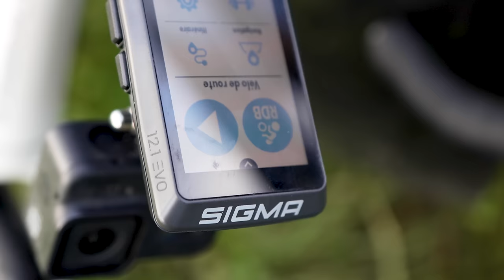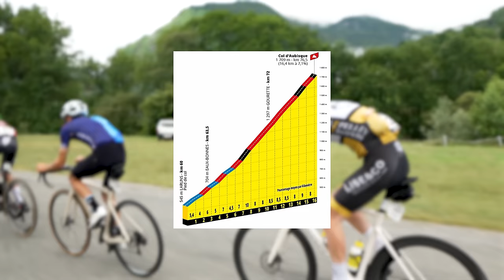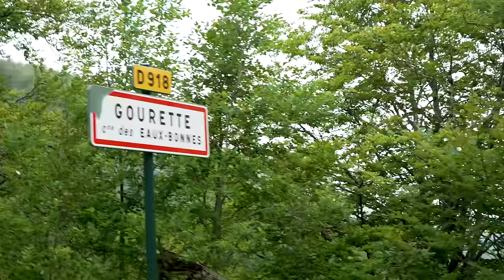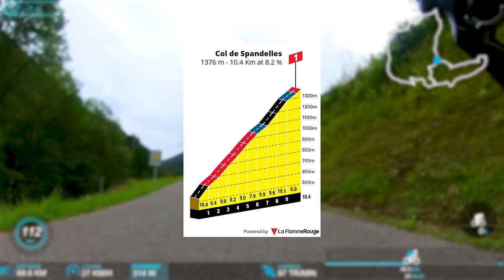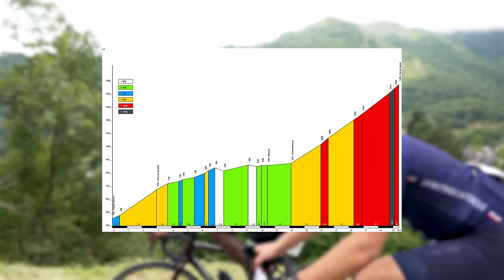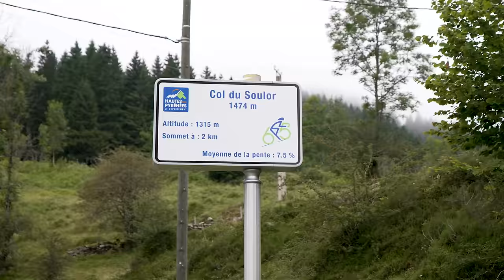JE PRENDS MA REVANCHE EN MONTAGNE SUR LA CYCLOSPORTIVE LA MATTHIEU LADAGNOUS 3800D+ et 3 COLS !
Dimanche 16 juillet, j'ai participé à la cyclo-sportive de La Matthieu Ladagnous !
Ma revanche sur L'Étape du Tour réalisé la semaine précédente !

Temps réel : 06h04
Classement réel : 67/170
Classement par catégorie : 23

00:00 - 01:06 : Avant course
01:06 - 07:30 : Debut de course
07:30 - 23:51 : Col d'Aubisque
23:51 - 31:12 : Col de Spandelles
31:12 - 35:07 : Transition
35:07 - 42:45 : Col du Soulor
42:45 : Fin de la course

Zwift : Q uentin Ruel
Boutique : SOON

Ce que j'utilise pour filmer :
📹 GH6

MA REVANCHE EN MONTAGNE DE L'ÉTAPE DU TOUR ! | CYCLO-SPORTIVE LA MATTHIEU LADAGNOUS